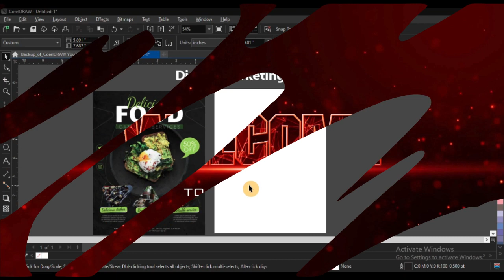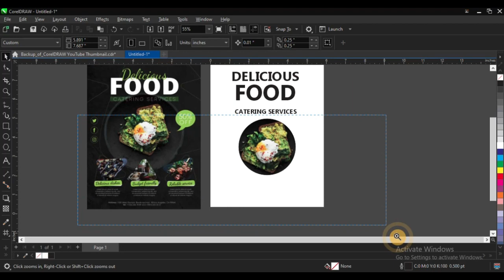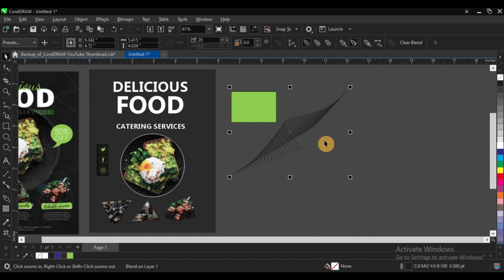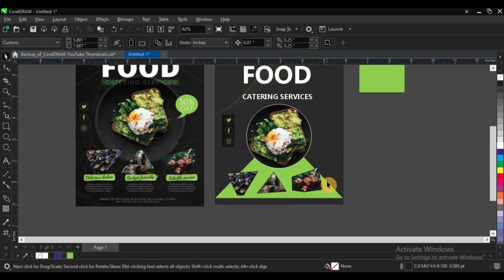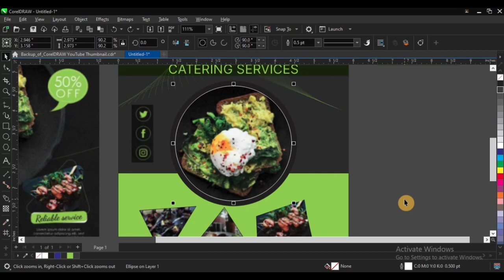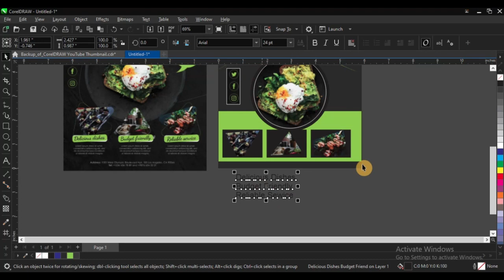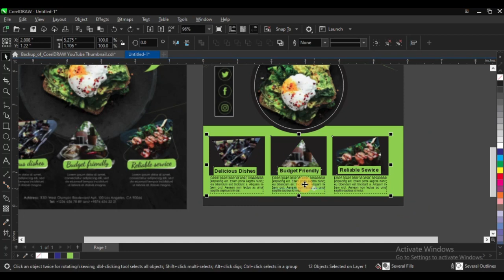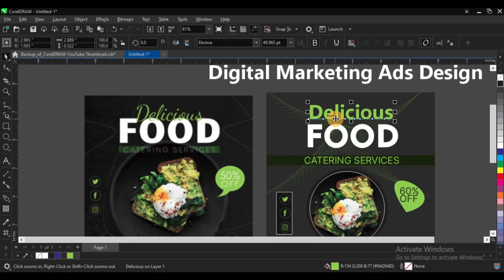How To Make Digital Marketing Ads Design Using CorelDRAW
Learn. How To Make Digital Marketing Ads Design Using CorelDRAW
Queries Solved:-
• Digital marketing poster design in canva
• Digital marketing poster design in coreldraw
• How to make digital marketing poster in canva
• How to make digital marketing ads in coreldraw free
• How to make digital marketing ads
• How to make digital marketing portfolio
• How to make digital marketing ads coreldraw x7
• How to make digital marketing ads coreldraw tutorial
• How to make digital marketing ads coreldraw in hindi
• How to make digital marketing ads coreldraw 2024
• How to make digital marketing ads coreldraw 2020
• How to make digital marketing ads coreldraw 2020 free
Learn how to create stunning digital marketing ads using CorelDRAW. Follow this step-by-step tutorial to design professional and eye-catching ads easily!